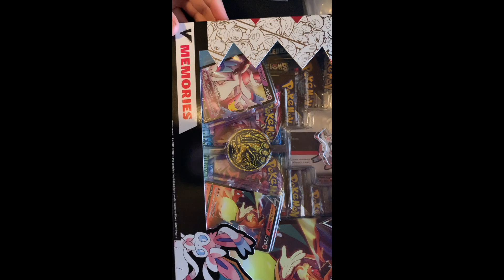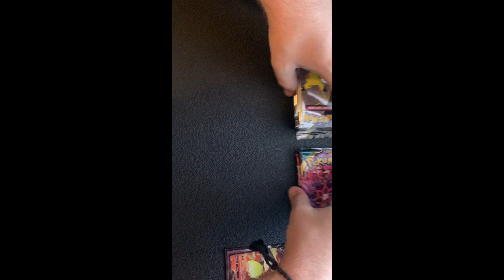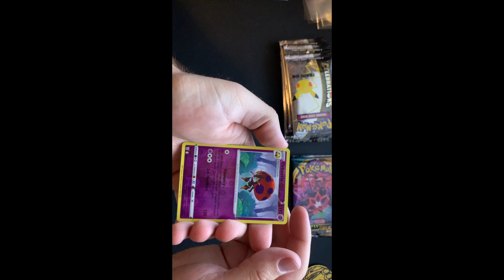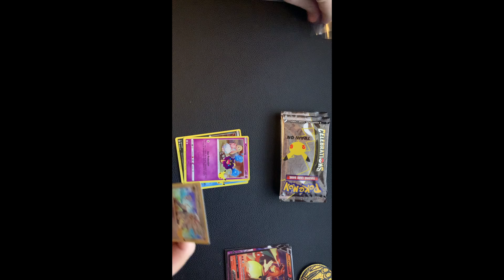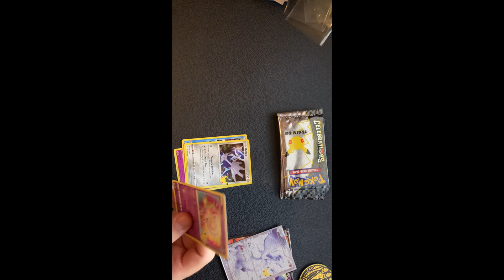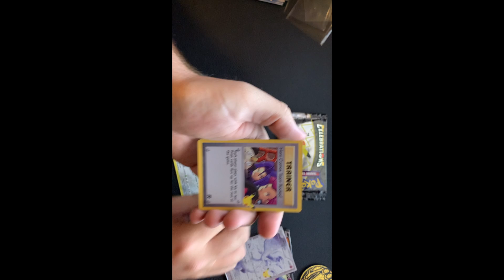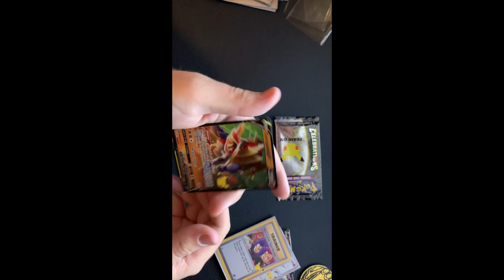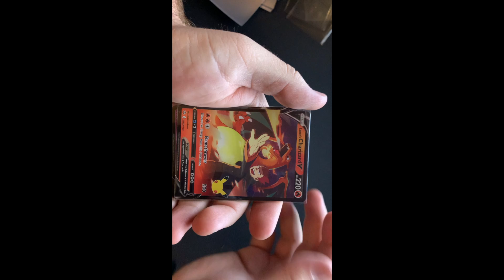DARK SYLVEON & LANCE'S CHARIZARD CELEBRATIONS BOX !!!! - Pokemon Card Opening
In this video we open up a Dark Sylveon & Lance's Charizard box!!! Can we pull Ty some more heat ?!?! I hope you all enjoy this video !!!